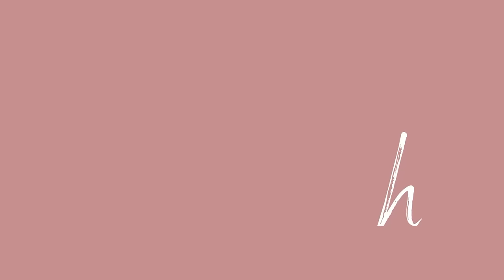Revealing Marriage Secrets to Small Sis | Epic Bridal Shower | Kingdom Way